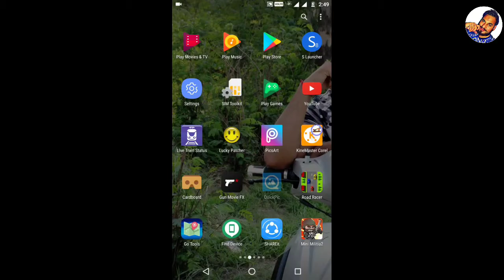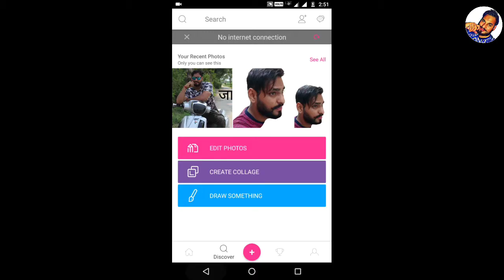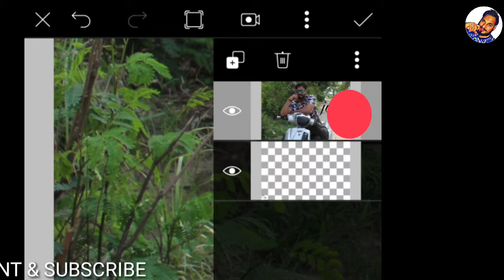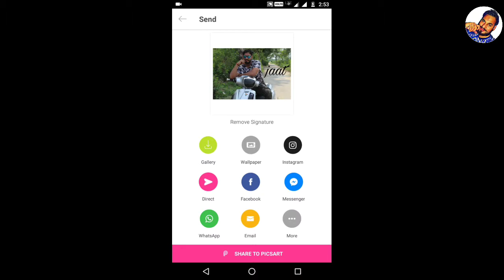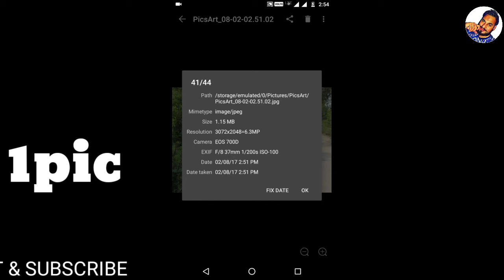Save HD Photo In Picsart | How to get high quality output image in PicsArt | gunj technical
Hello Guys In this video i told you about how to get HD output images from PicsArt.
Please watch till wnd to get best results dont skip single part as i have discussed something which is useful in the middle of the video ..

15 august 2017 Independence Dayस्वतंत्रता दिवस/ Vande Mataram Whatsapp Status    / Gunj technical

manipulation picsart
picsart manipulation
Edit
editing
cb editing
cb edit
cb edit tutorial in picsart
like cb edit
how to get high quality output image in picsart
picsart high quality image
picsart hd photo editing
picsart hd photo save
high quality
high quality images
high quality image photoshop
HD photo,
free photo editor
edit photo online
photo editor online
edit pictures
free photo editing
photo editor picture
free pic editor app
on photo editing
on photo editor
photo editor
pisc art
cool photo editor
collage maker photo editor
fun photo editor
photo clip art
photo art
pic editor app
collage photo editing
hdr photo effects
image editing
picture editing
photo editing
free photo editing app
best photo editing online
how to edit photos
image photo editing
edit photo collage
photo editing pictures
pics art app
picsart online photo editor
pics art photo editor
app picsart
pics art editor
edit foto picsart
photo picsart
picsart edit photo
picsart tutorial
picsart manipulation
picsart cartoon
picsart editing tricks
picsart editing
picsart app
picsart android
picsart apk
picsart alone boy
picsart armenia
picsart blur background
picsart background
picsart bangla
picsart bangla tutorial
picsart cb
picsart change background
picsart cb edit tutorial
picsart color replace
picsart dslr
picsart double exposure
picsart dslr photo edit
picsart dispersion
picsart disintegration
picsart download android
picsart dslr blur
picsart editing tutorial bangla
pics art
picsart app
picsart photo studio
picsart editor
picsart photo editor
picsart photo
pisc art
cb edits
photo editor
edit photo
online photo editor
edit foto online
photo collage
picture editor
image editor
photo effects
free photo editor
edit photo online
photo editor online
edit pictures
free photo editing
photo editor picture
on photo editing
on photo editor
photo editor
cool photo editor
fun photo editor
photo clip art
photo art
pic editor app
collage photo editing
hdr photo effects
image editing
picture editing
photo editing
image photo editing
edit photo collage
photo editing pictures
pics art app
app picsart
pics art editor
edit foto picsart
photo picsart
picsart edit photo

UnboxTherapy
TysiPhoneHelp
iCrackUriDevice
CNETTV
LinusTechTips
LockerGnome
MarquesBrownlee
Newegg TV
TheVerge
AndroidAuthority
TechTomorrow